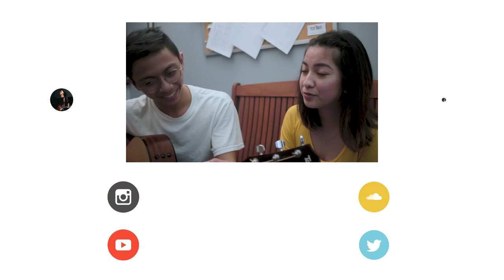Without You - AJ Rafael (Cover ft. Jorry Luz)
DELA CRUZ AND LUZ AYYYY

We were inspired from AJ Rafael's collab with Moira Dela Torre and created our own take on it. I had a lot of fun making this with Jorry, make sure to give this a like if you want to see more collabs!!!